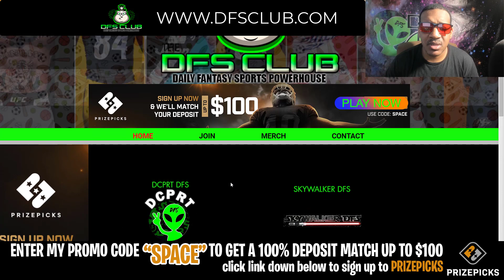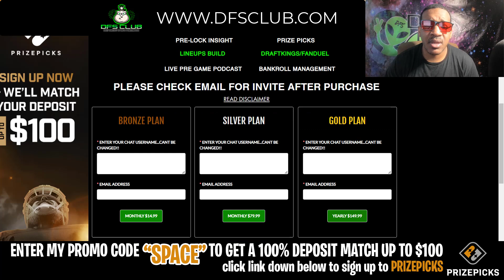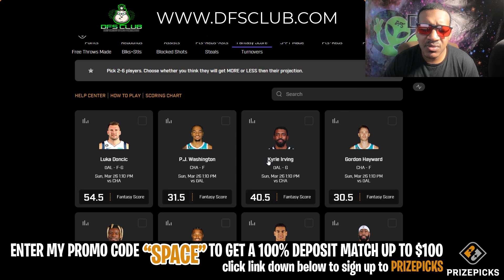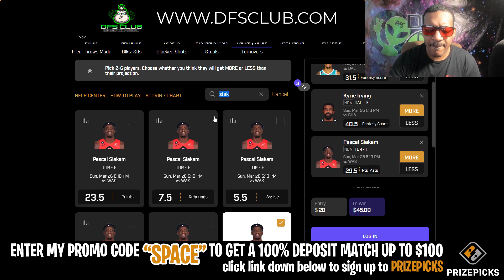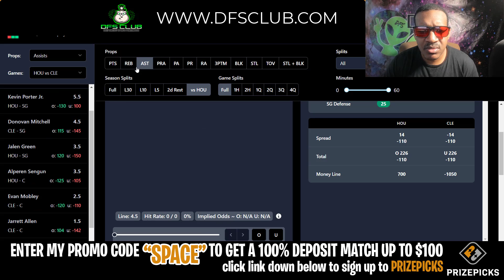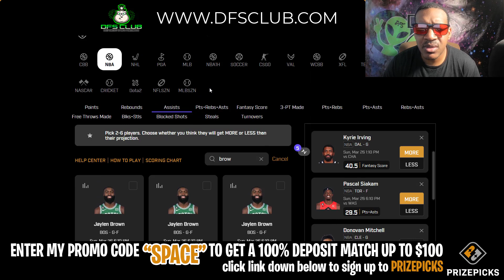NBA PRIZEPICKS | PROP PICKS | SUNDAY | 3/26/2023 | NBA BETTING | BET PROPS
NBA Prizepicks Picks + Prize picks 3/26/2023: Player Prop Picks for Today Sunday March 26th. Fantasy Basketball Stats, Strategy Tonight!